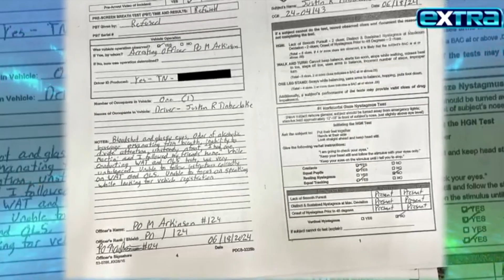NBA Finals Recap, and Christian Rock & Justin Timberlake Caught Lacking? | HCN EP #58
What it do, NLH Crew? In today's Half Court News, we will be discussing Chrisean Rock & Justin Timberlake both getting involved with the law, and the results of The NBA Finals

Hey you, yeah you! It helps out the channel tremendously.